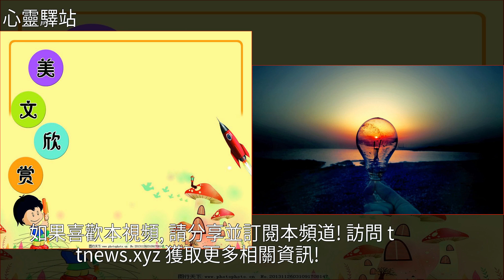你的心，自由了嗎？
你的心，自由了嗎？美文你的心，自由了嗎？美文